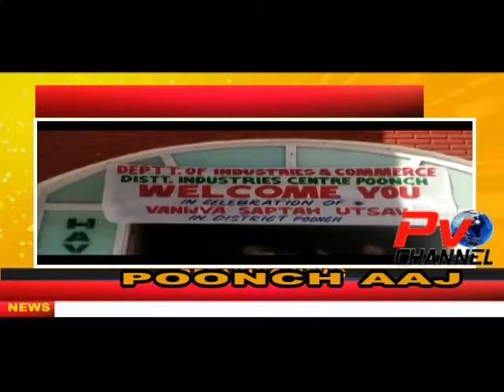Vanijya Saptah celebrated in Poonch under the Supervision of Mr. Inder Jeet (KAS) DDC Poonch.